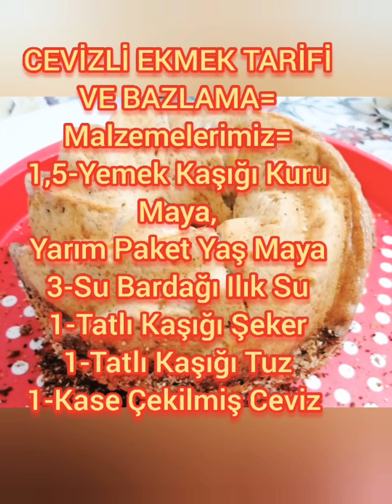CEVİZLİ EKMEK VE BAZLAMA TARİFİ TÜM PÜF NOKTALARI İLE